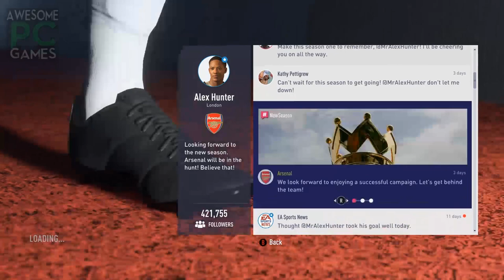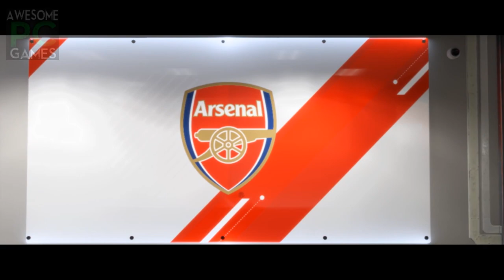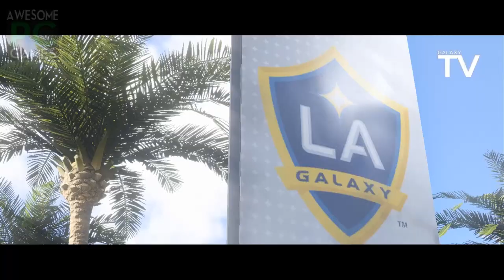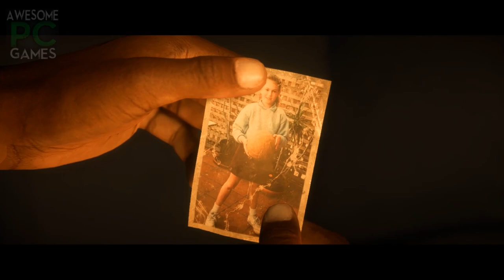FIFA 18 The Journey FULL MOVIE | 60fps 1080p | All cutscenes + ENDING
FIFA 18 The Journey season 2 FULL MOVIE! Alex Hunter is back. All cutscenes, cinematics Xbox one/PS4/PC. All chapters 1-6.
Ending + post credit scene

FIFA 18 Alex Hunter The Journey | All Cutscenes/Cinematics | 60fps 1080p (Chapter 3) making debut for LA Galaxy, Alex Hunter meets his sister

FIFA 18 Alex Hunter The Journey | All Cutscenes/Cinematics | 60fps 1080p (Chapter 4) coke add, winning MLS cup

FIFA 18 Alex Hunter The Journey | All Cutscenes/Cinematics | 60fps 1080p (Chapter 5) signing for PSG/Atletico/Bayern Munich

FIFA 18 The Journey ENDING | All cutscenes/cinematics from CHAPTER 6 ft Griezmann, Dele Alli, Muller (60fps 1080p)